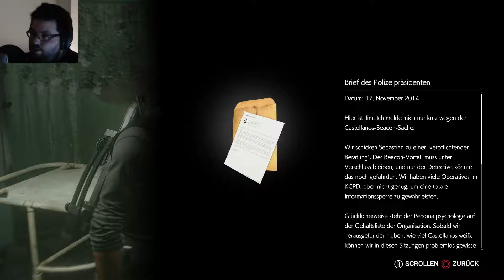THE EVIL WITHIN 2 [#062] ★ Abschluss mit der Vergangenheit | Let's Play The Evil Within 2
[THE EVIL WITHIN 2] [PS4PRO] [HORROR] [SURVIVAL] [FACECAM] [FSK 18] [BETHESDA]

Diese Verrückte is heut wieder auf Achse und spielt mit uns a weng Tetris.
Zudem bekommen wir weitere Infos über die Kontrolle von Mobius und STEM über Sebastian. Doch etz is Schluss damit...

► SPIELBESCHREIBUNG
Name: The Evil Within 2
Entwickler: Tango Softworks
Publisher: Bethesda Softworks
Plattform: PS 4, Microsoft Windows, Xbox One
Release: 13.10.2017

Möchtest du das Spiel selber spielen